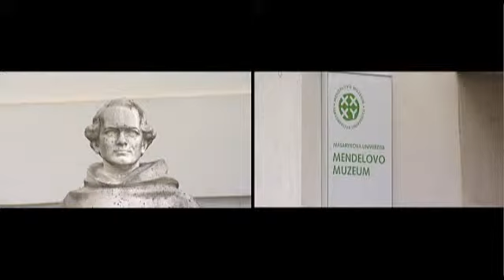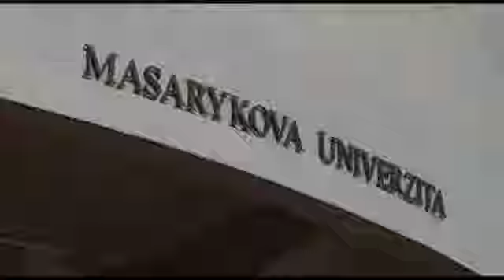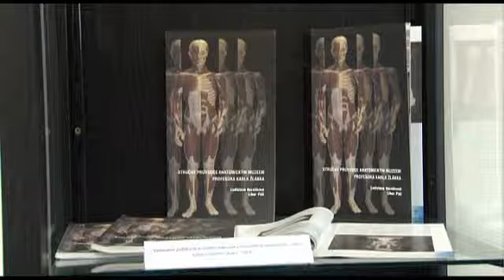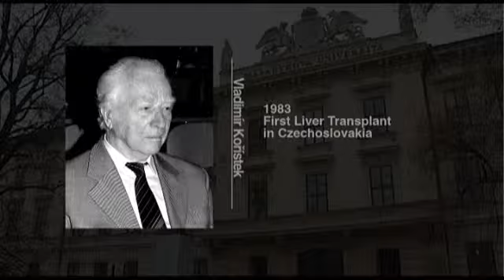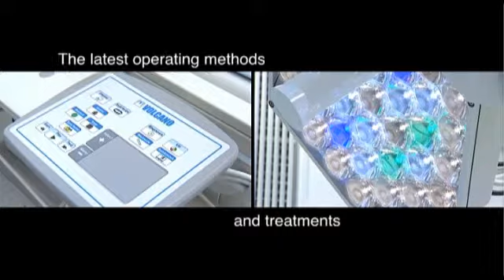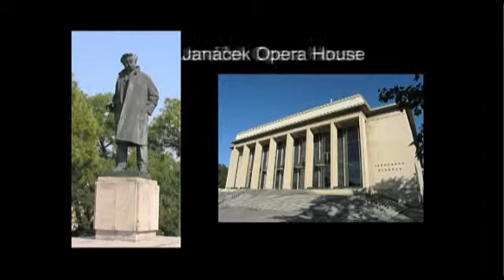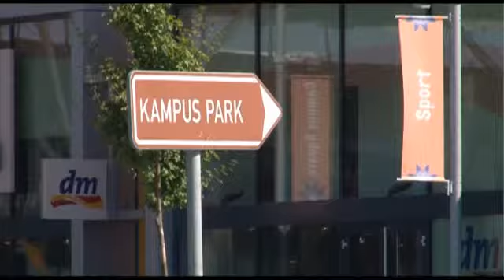Medizin im Ausland studieren - Masaryk Universität